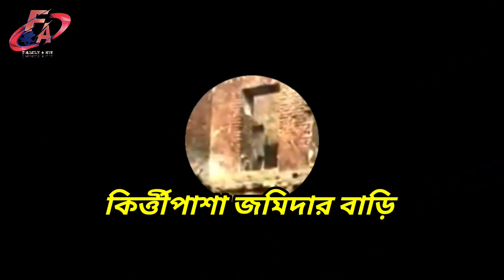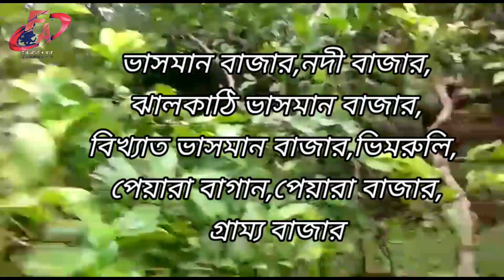Lockdown of Vimruli floating market-Condition of floating market-ভিমরুলি ভাসমান বাজার লকডাউন।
★বেতাগি মেয়ারহাট জমিদার বাড়ি ভ্রমন।

১.ভাসমান বাজার বরিশাল
২.পেয়ারা বাগান
৩.আটঘর কুরিয়ানা
৪.নৌকায় বাজার
৫.বিখ্যাত ভাসমান বাজার ঝালকাঠি

আমার সাথে যেভাবে যোগাযোগ করবেন--👇
Visit My Facebook Profile...→

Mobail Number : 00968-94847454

আমাদের ফ্যামিলি এস,টি,এস ইউটিউব চ্যানেল টি
সার্চক্রাইভ করুন এবং বেল বাটনে ক্লিক করুন।
ভিডিও আপলোড হলেই আপনি দ্রুত পেয়ে যাবেন।